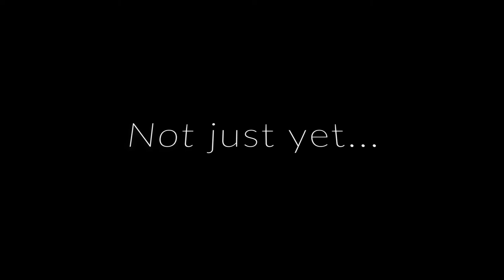Corvette C7R GT at Nordschleife with Moza R5 & KS | Assetto Corsa POV Gameplay Highlights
In Part 2 of my Corvette C7R GT series, I continue my run on the iconic Nordschleife track in Assetto Corsa. With the Moza R5 and KS, the force feedback is next-level, capturing every detail of the challenging track. Watch the mix of GoPro POV footage and in-game action as I push this car to its limits.